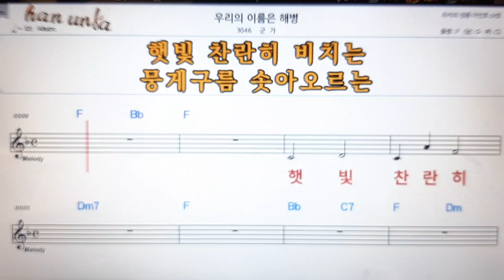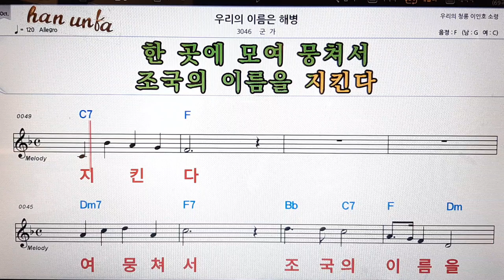우리의 이름은 해병/군가👍노래 반주, 코드 악보,가라오케💋Karaoke*Sheet Music*Chord*MR